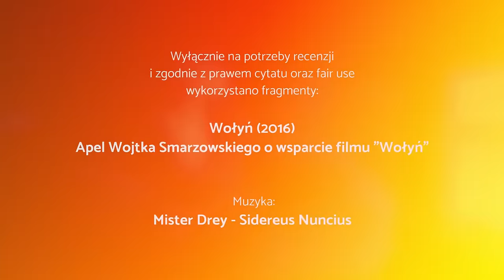Wołyń - co chciał osiągnąć Smarzowski?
Spis treści:
00:13 - Wstęp
01:05 - Zmyłka na plakacie
02:21 - Krótko o fabule i głównym motywie filmu
02:50 - Czy Wołyń to lekcja historii?
04:33 - Jak Wołyń wypada jako film?
07:24 - Krew, przemoc i rzeź
09:22 - Film o nienawiści - ostrzeżenie dla nas dzisiaj
13:14 - Ciężko o jednoznaczną ocenę
14:05 - Aktorstwo
15:32 - Kapitalna warstwa realizacyjna i dbałość o najdrobniejsze szczegóły
17:04 - Podsumowanie
18:38 - Piwo - Russian Imperial Stout 27,5 od Doctor Brew